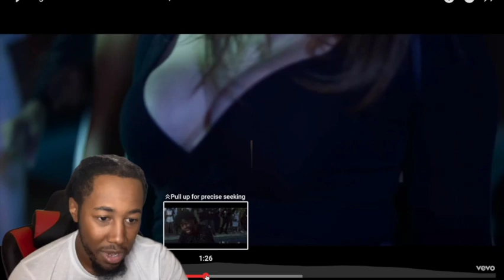Trell Was Really A Rapper!! Trell x IAMSU x Rj - Talk Dat Shit (Official Reaction Video)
Trell x IAMSU x Rj - Talk Dat Shit (Official Reaction Video)